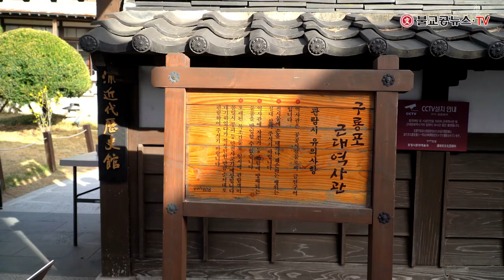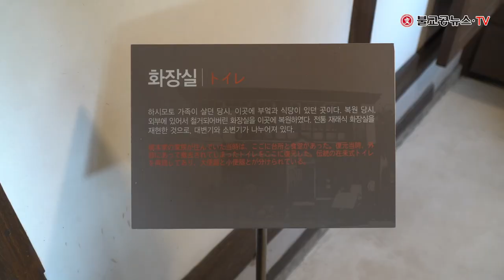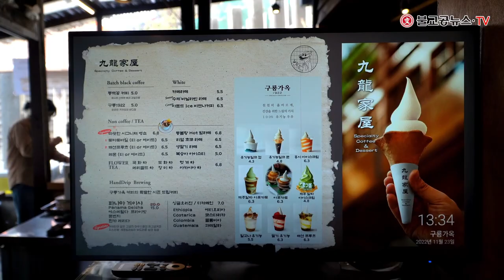포항 구룡포 일본인 가옥거리